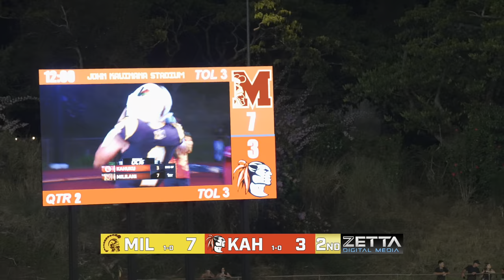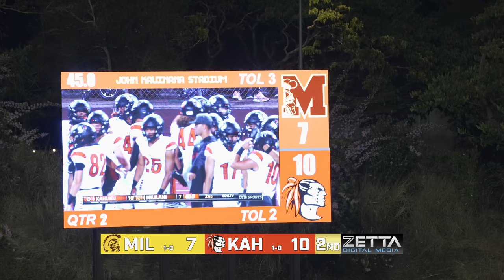Hawaii's TOP High School Football Teams CLASH! MILILANI VS KAHUKU 2024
2024 Hawaii High School Football OIA OPEN DIVISION - Mililani Trojans host the pride of the North Shore, the Kahuku Red Raiders. Don't miss the action-packed game between these two powerhouse football programs clashing in the state of Hawaii.

Follow Instagram @ZETTADIGITALMEDIA